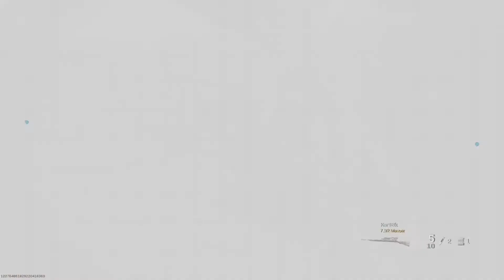Funny gaming moments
Make sure y’all like :)